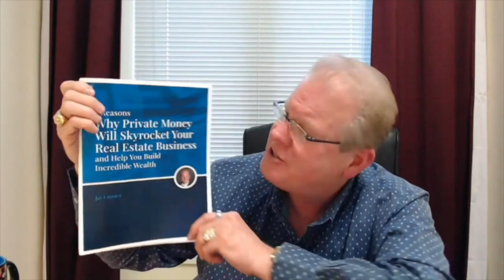The Secret Origin of Neil Timmins - Real Estate Investing Minus the Bank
The Secret Origin of Neil Timmins

Neil Timmins: "Since being a licensed real estate agent for 14+ years I’ve had the privilege of selling nearly 1,000 homes totaling well over $175,000,000 here in central Iowa. I have seen a LOT of houses!"